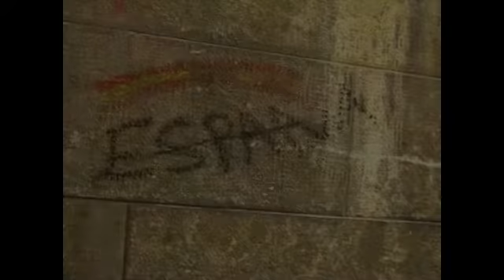Spain 2012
Me and a few friends went to spain for a week.  So much fun.  Here is some of the photo's I took.